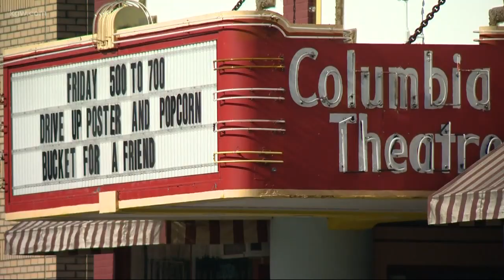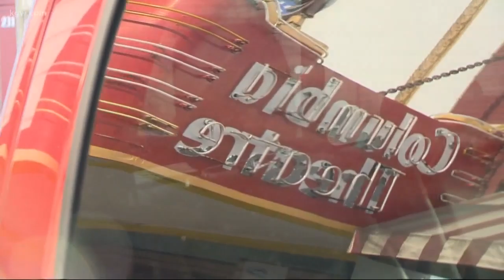Community rallies around local movie theater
The St. Helens community rallied around a local movie theater.